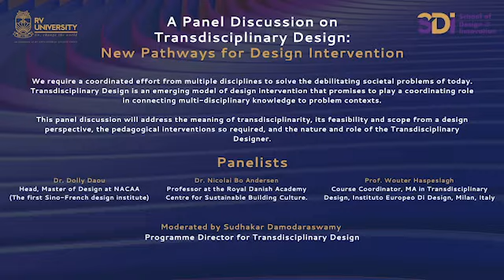New Pathways in Design: An International Panel Discussion on Transdisciplinary Design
A panel discussion on, Transdisciplinary Design, an Emerging Pathway for Design Intervention

The panel discussion is premised on the need for a coordinated effort from multiple disciplines to solve the debilitating societal problems of today. Transdisciplinary Design an emerging model of design intervention promises to play a coordinating role in connecting multi-disciplinary knowledge to problem contexts. This panel discussion addresses the meaning of transdisciplinarity, its feasibility and scope from a design perspective, the pedagogical interventions so required, and the nature and role of the Transdisciplinary Designer.

The panel included:
- Dr. Dolly Daou, Head of Master of Design at NACAA the 1st Sino-french design institute
- Mr. Nicolai Bo Andersen, Professor at the Royal Danish Academy – Centre for Sustainable Building Culture.
- Mr. Wouter Haspeslagh, Course co-ordinator for the MA in Transdisciplinary Design at the Instituto Europeo di Design, Milan, Italy

The panel was moderated by:
Mr. Sudhakar Damodaraswamy, Professor of Practice, R V University, School of Design and Innovation